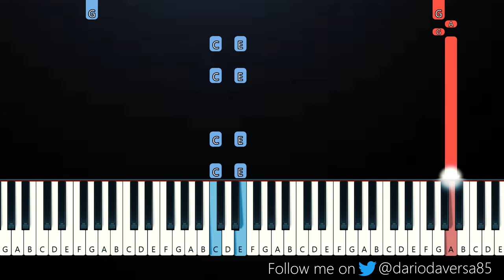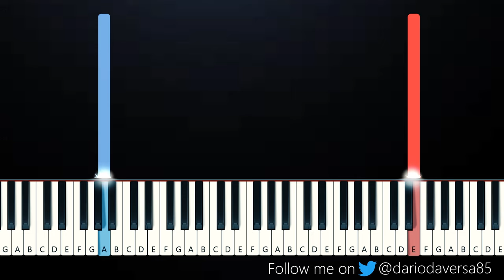Ask Muhuru (Mira & Yaman) - Toygar Isikli (Piano Tutorial)